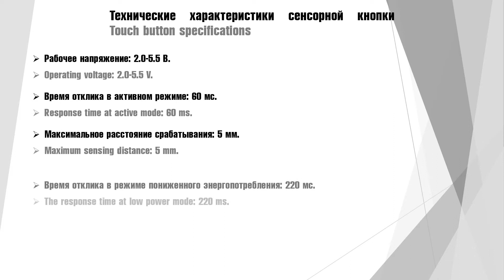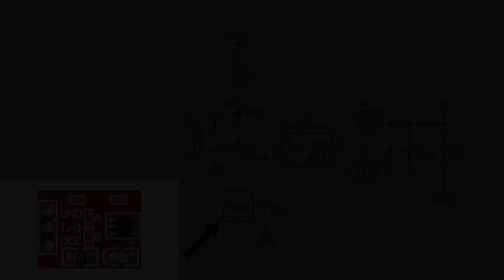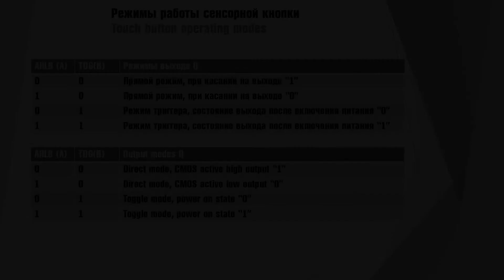Обзор сенсорной кнопки TTP223-BA6 (ENG Sub)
В сегодняшнем видео я продемонстрирую вам обзор сенсорной кнопки на основе микросхемы TTP223-BA6.
Партнерка ePN:
Ссылки на радиокомпоненты:
Магазин радиодеталей:
Привет меня зовут Роман и я являюсь основателем канала «HOBBY HOME ELECTRONICS». На этом канале я делюсь своим опытом в разработке самодельных устройств, сделанных в домашних условиях, своими руками. Здесь вы найдете множество проектов связанных с электроникой, светотехникой, изготовлением печатных плат, аудио электроникой, разработкой корпусов приборов. Также вы узнаете о процессе проектирования и конструирования в специализированных программах с последующим воплощением идеи в реальность.